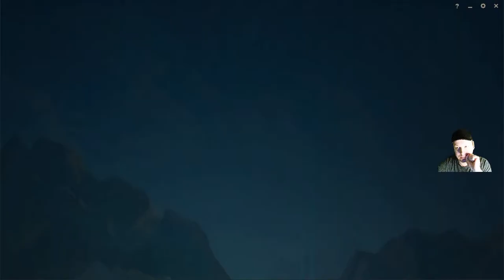GAMES LIVE TV , LIVE CAM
League of Legends, commonly known as LoL, is a globally acclaimed multiplayer online battle arena (MOBA) game developed by Riot Games. With over 3 billion hours played monthly, League of Legends has solidified its status as an esports giant. In this strategic title, players select from a diverse roster of champions, each with unique abilities, battling in intense 5v5 matches. The competitive scene, featuring renowned teams and players, showcases the pinnacle of League of Legends prowess. Beyond the gameplay, the League of Legends community is a vibrant tapestry of fans, content creators, and esports enthusiasts, fostering a passionate ecosystem around this iconic title.